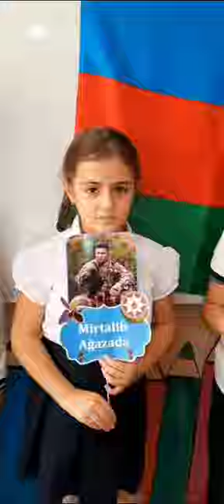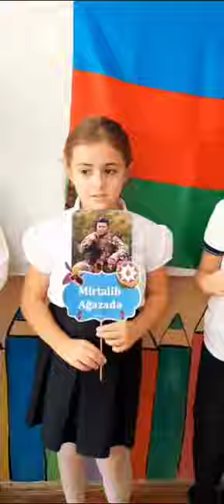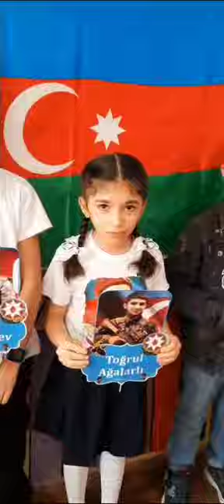"27 Sentyabr Anım Günü" 158N məktəbin 3b sinfi/2024/